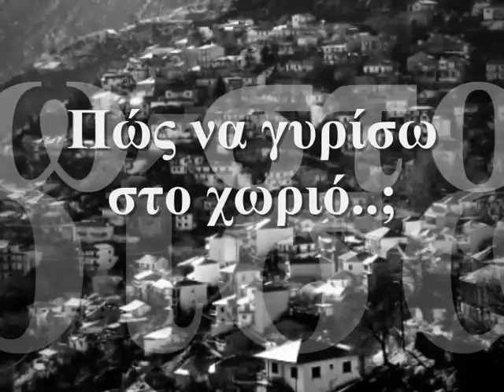Χ. ΛΟΖΙΟΣ & Η. ΤΖΕΡΕΜΕΣ - " Πώς να γυρίσω στο χωριό "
Σε εποχές παλιότερες, τότε που ο άνθρωπος δύσκολα ξέφευγε από τα κλειστά όρια της κοινωνίας του χωριού, η ζωή διαμορφώνονταν ανάλογα. Όταν κάποιος έφευγε, για την πόλη και εν γένει την ξενιτιά, γυρνούσε και έβλεπε μία διαφορετική πραγματικότητα στην κοινωνία που άφησε πίσω του. Έτσι, και στο επίπεδο των ερωτικών σχέσεων παρατηρούνταν συχνά κάτι τέτοιο.

Σε αυτά τα πλαίσια, « ΠΩΣ ΝΑ ΓΥΡΙΣΩ ΣΤΟ ΧΩΡΙΟ » μας ερμηνεύει ο μεγάλος Χρήστος Λόζιος στο τραγούδι, σε μια παραπονεμένη μορφή έκφρασης όπως μας έχει συνηθίσει. Στο κλαρίνο, βρίσκεται ο ανερχόμενος Ηλίας Τζερεμές, που αναμφισβήτητα αποτελεί το νέο αίμα της περιοχής των Τρικάλων, έχοντας όμορφες προδιαγραφές για να πρωταγωνιστήσει στο δημοτικό πάλκο. Πρόκειται για μια νέα συνεργασία, αποτελούμενη από όμορφα κομμάτια, έτοιμη να κυκλοφορήσει προσεχώς.

«Πώς να γυρίσω στο χωριό..;

με τι καρδιά να πάω..;

αφού αρραβωνιάστηκε..

εκείνη π' αγαπάω..

Γιατί να φύγω απ' το χωριό..;

κλαίω κι αναρωτιέμαι..

την ώρα που ξεκίνησα..

βαριά την καταριέμαι..

Κανένας δεν με έδιωξε..

μονάχος μου τα φταίω..

τώρα αγάπη και χωριό..

τα σκέφτομαι και κλαίω..»

*{Τσάμικο Δημοτικό Τραγούδι}

Συμμετέχουν επίσης:

*Γιώργος Ρίζος -- Ηλεκτρική Κιθάρα
*Αλέξανδρος Αραπογιάννης -- Αρμόνιο
*Απόστολος Καψιώχας -- Ντραμς

*Επιμέλεια & Φωτογραφία: Κώστας Β Αναγνώστου